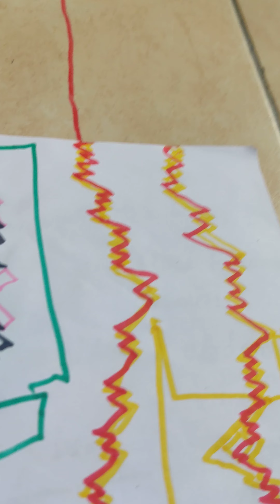Dancing line The Desert is Drawing by shreyansh